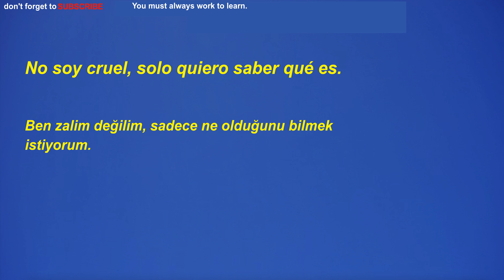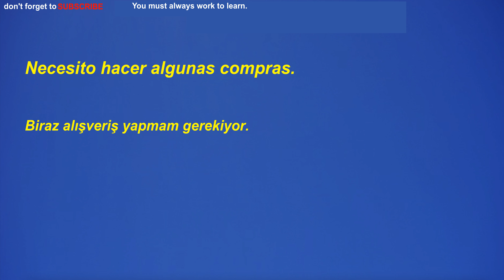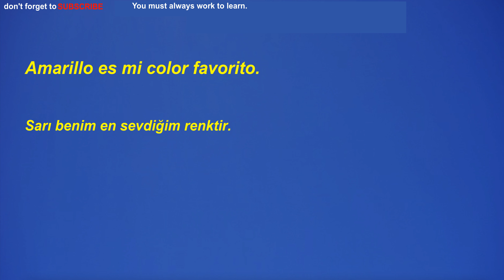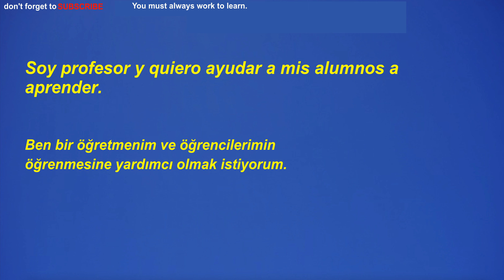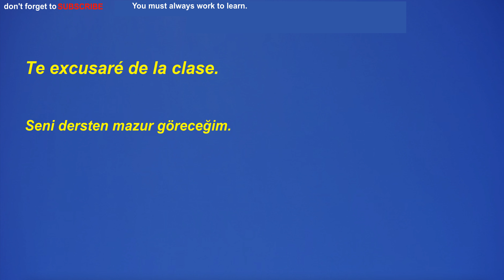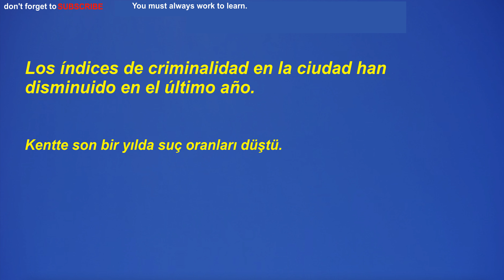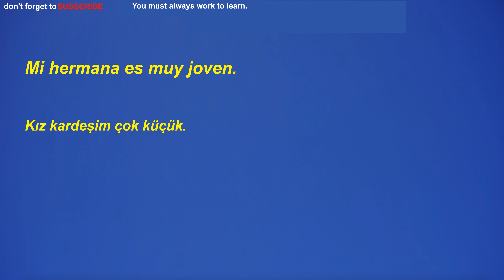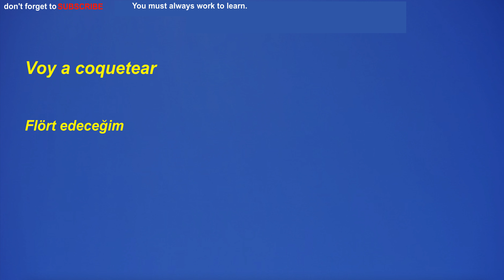Kolay ve hızlı, Türkçe-İspanyolca, İspanyolca dinleme çalışması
Türkçe-İspanyolca,  İspanyolca dinleme çalışması